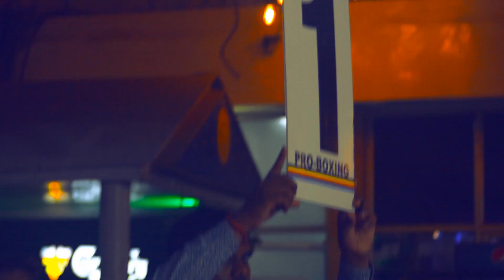Show Highlights | Marine Pro Boxing presents KNOCKOUT Boxing Night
Some of our best fight clips from the Main event of 18th September 2019 which was held at Marine Centre Arena over the Swimming Pool.
Promoted by - Marine Pro Boxing Promotions
Sanctioned by - PBC India / PBC New Zealand